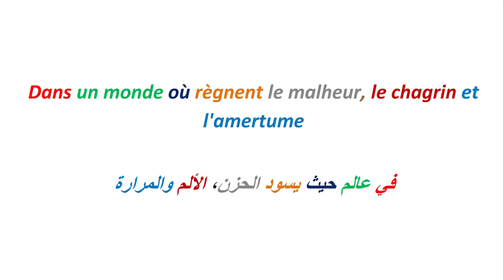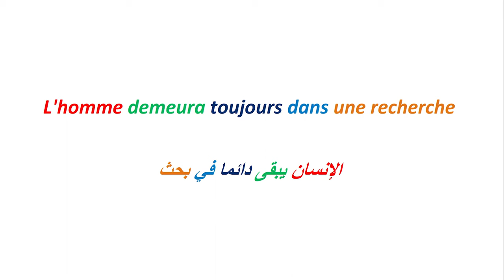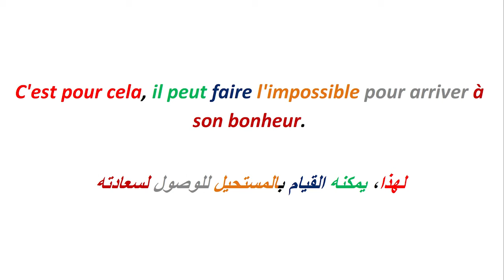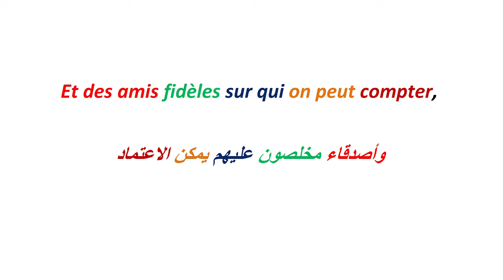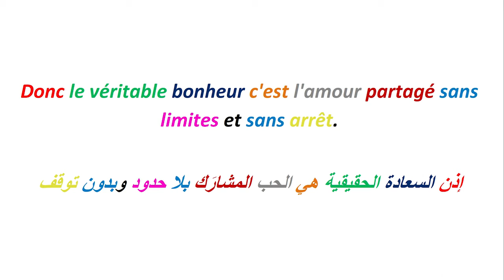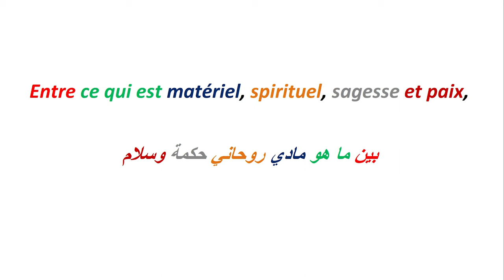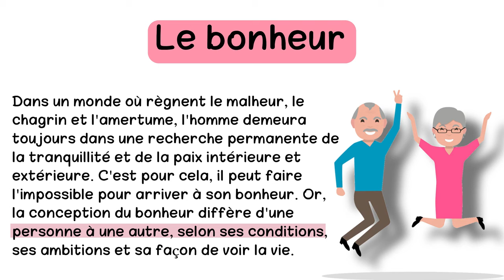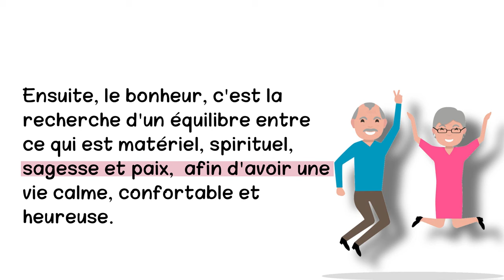Apprendre le français et améliorer la prononciation : texte en français avec la traduction en arabe